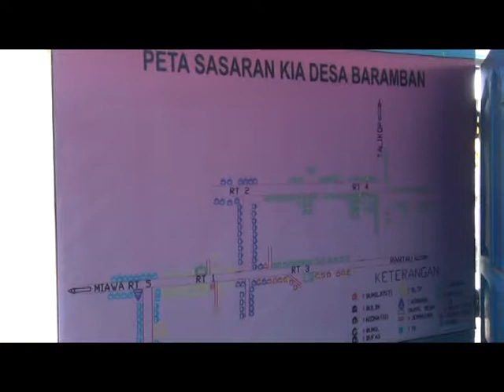HARAPKAN DESA BARAMBAN MAJU DAN BERKEMBANG